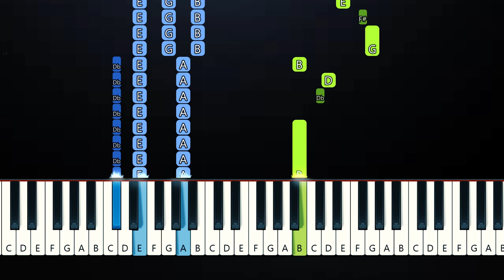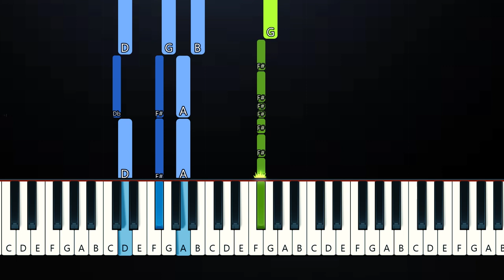Home - Tom Rosenthal (Piano Tutorial)